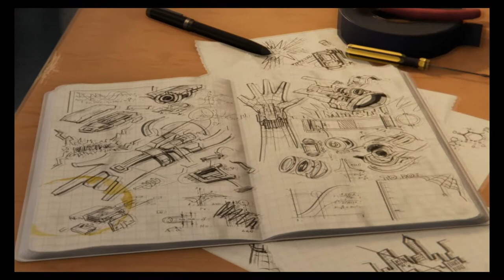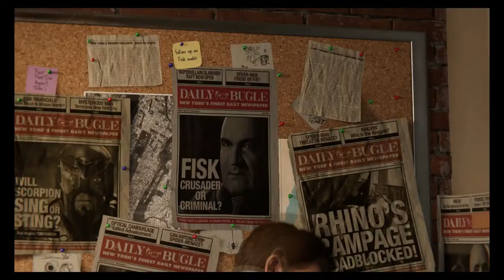Spider Man Lets Play 1